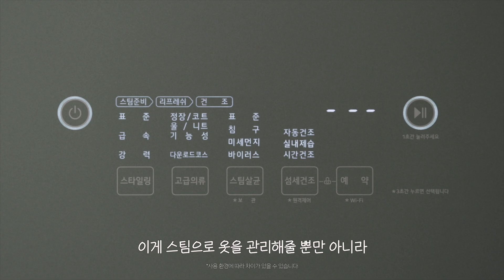그리고 도저히 대화에 끼지 않을 수가 없다 - LG 트롬 스타일러 EP2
끼지 않을 걸 그랬다